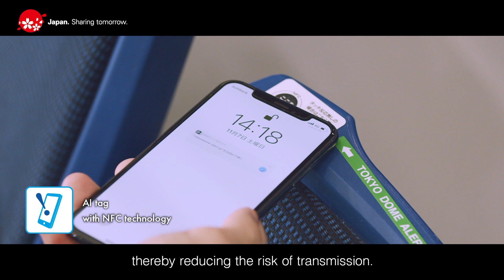Technologies for COVID-19 infection control in "Sports Complexes"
This video focuses on technologies for COVID-19 infection control in sports complexes in Japan.
When COVID-19 began to spread, sports complexes had to put activity on hold to contain the virus. Now, Japanese technologies are helping to ensure safety and security at large events through better infection prevention.

Explore more on Japan's solutions to tackle COVID-19 in public places here.